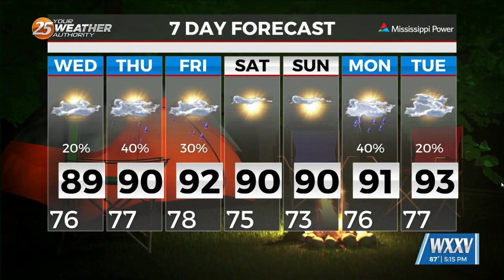6/4 – Trey Tonnessen’s “Linear Storm System” Monday Evening Forecast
The station is owned by Morris Multimedia, and maintains studios on US 49 in Lyman (with a Gulfport postal address); its transmitter is located on Wire Road East, in unincorporated Stone County, northeast of McHenry.